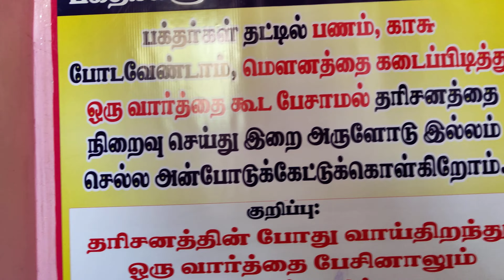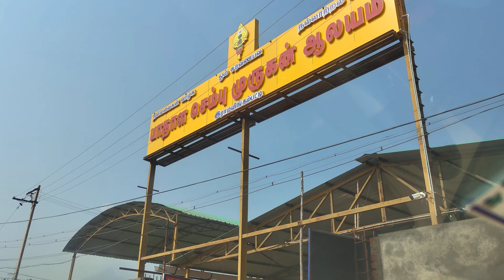தமிழில்: Thursday & Friday Vlog | கோதுமை வடை🤤 | பாதாள செம்பு முருகன் கோயில்🙏🏻